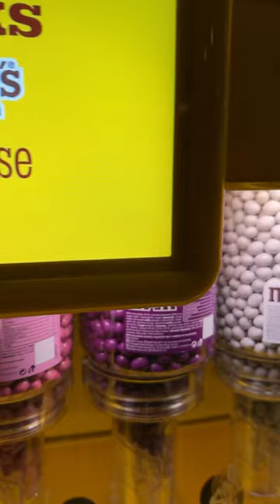This is how you get M&M’s SOCKS at VUE Cinema UK 🇬🇧